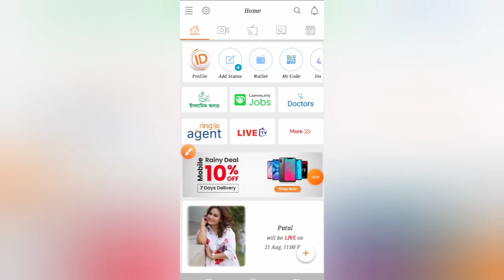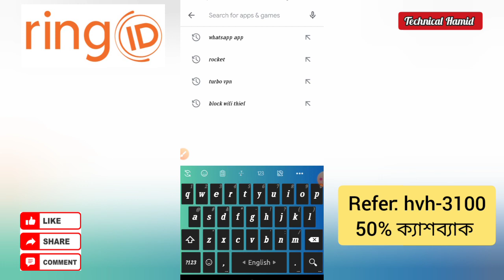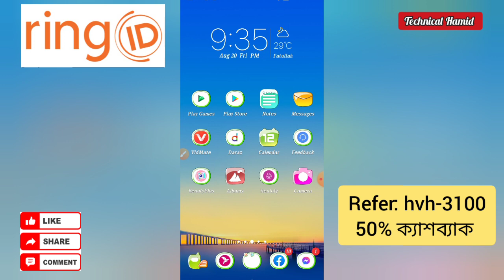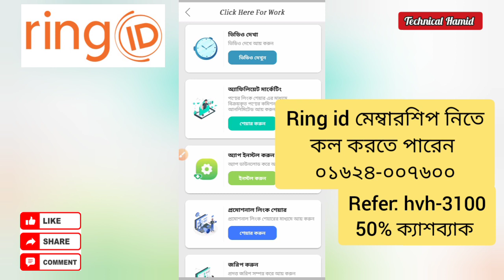Ring id preparing problem solve | Bangla Tutorial | Part- 2